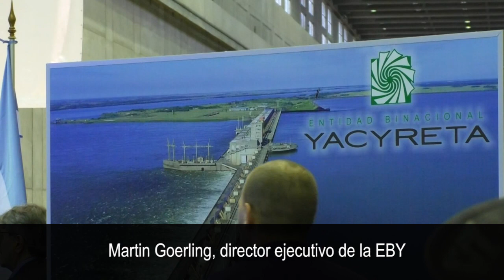Adjudicaron las obras de la central de Aña Cua y esperan empezar los trabajos en octubre